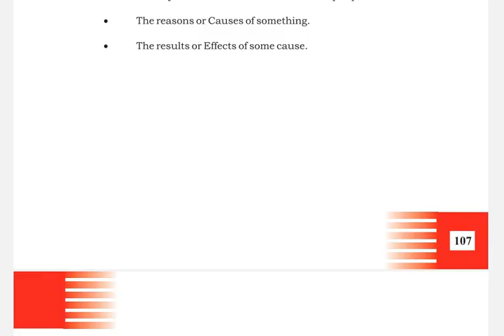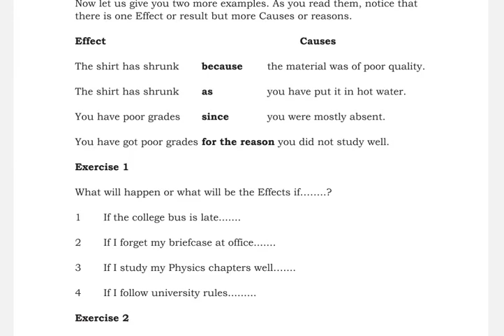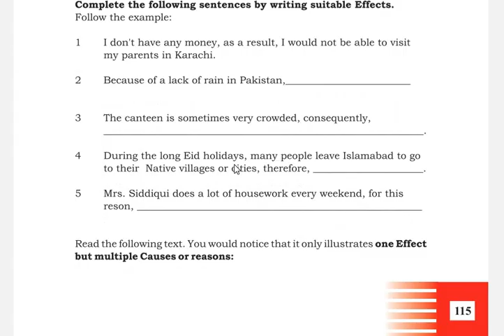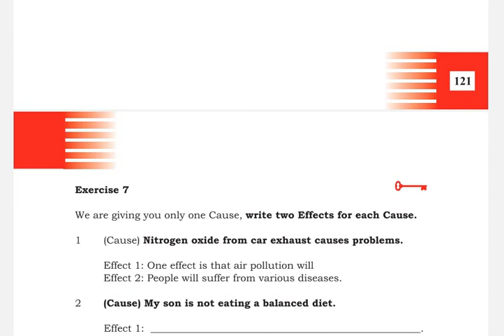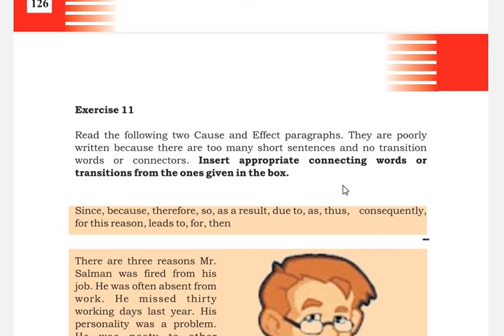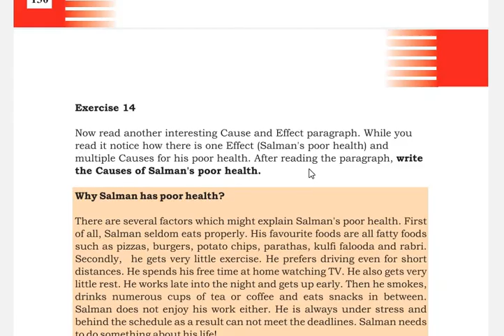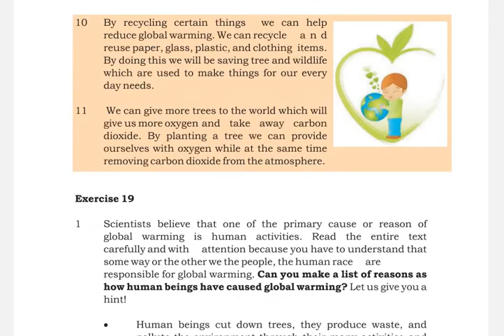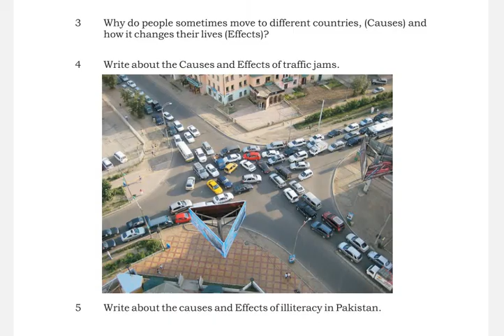Code 1424/5411/9408 Unit 4 Cause and Effect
The videos will explain Unit 4 of Course Code 1424, 5411 and 9408.

Skype: tayyab.yaqub1